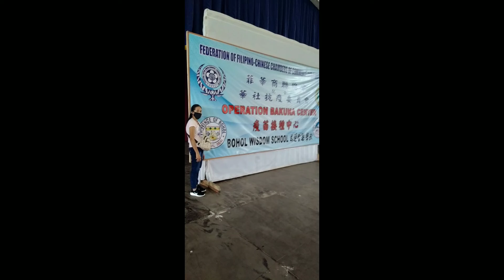My first Dose Vaccine